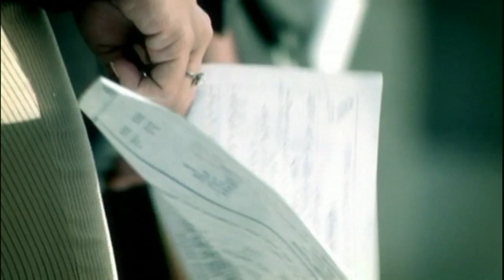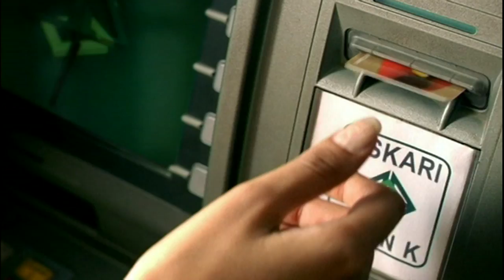ASKARI Bank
A bank with all the solutions and services to make your life comfortable.

Director - Alf
Agency - Manhattan
Client - Askari Bank
DP - Daniel Low
Asst. Director - Yasir Rathod
Camera - Arri IV Hi Speed
Format - 35mm Kodak film 500T/250D
Telecine - Post Bangkok Thailand
Animation & Post - Sharp Image
Makeup - Imrana
Production - September 30, 2005